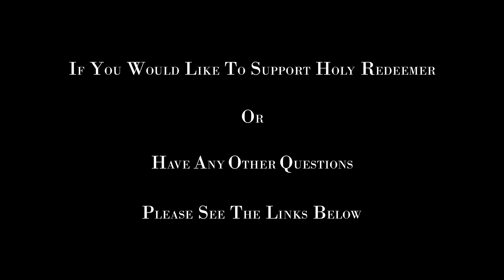Sunday Mass - August 18, 2024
Sunday Mass at St. Pius X Church / Holy Redeemer Parish, Saint John, New Brunswick, celebrated by Monsignor Brian Henneberry, VG.